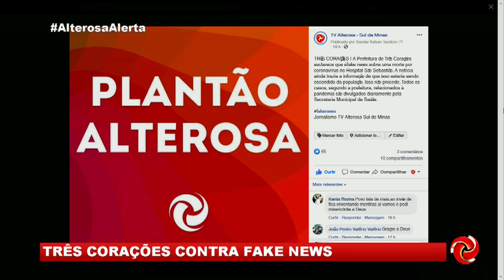Três Corações contra fake news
A prefeitura emitiu nota desmentindo informações que estão circulando pela cidade.